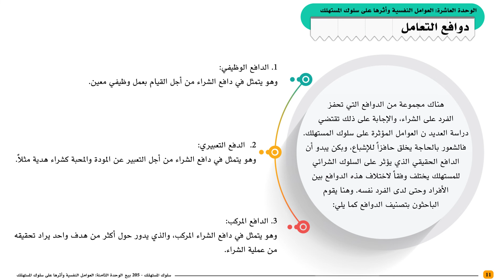سلوك المستهلك (بيع 205): الوحدة العاشرة - الفيديو الأول